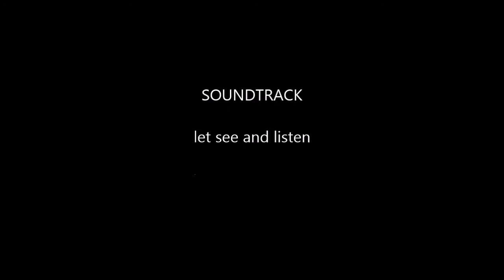a lucky day and skater race 08 03